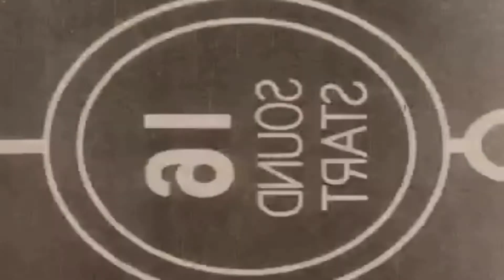OS Novos Bambas cantam Deixa Comigo, de Assis Valente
AO MESTRE COM CARINHO, homenageando dessa vez o grande ASSIS VALENTE.
Show no Teatro Experimental de Uberaba, no dia 30 de outubro de 2014.
Os Novos Bambas: Carlos Giovanny (Voz e violão), Fausto Reis (Cavaquinho), Carlos Humberto de Oliveira - Boi (Percussão), Moacir Alves (Pandeiro) e o convidado André Fernandes (Voz e violão).